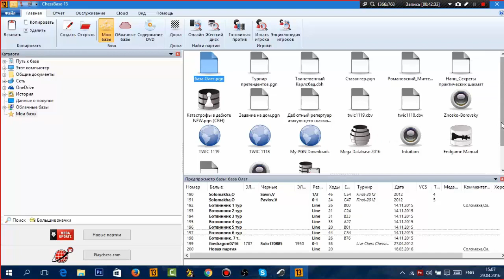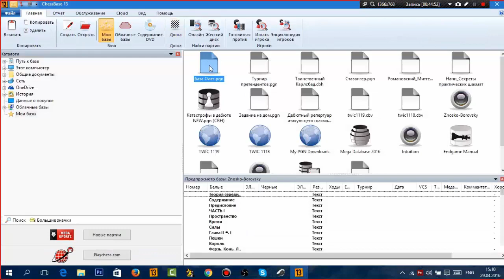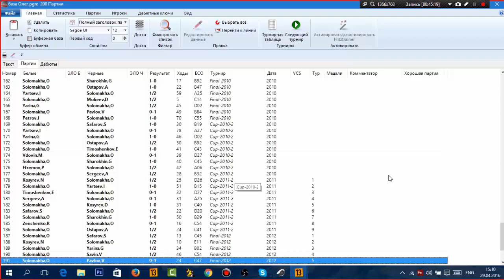Как анализировать свои партии с программой Chessbase 13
В этом видео вы увидите как анализировать свои партии с помощью программы Chessbase 13. Это видео - часть 1 урока 9 недели видеотренинга  от МГ Виталия Киселева "К вершинам мастерства"